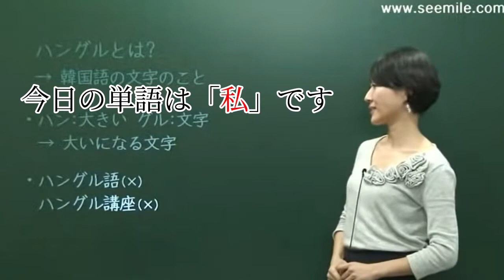「DREAMCATCHER」爆笑🤣イヤホンガンガンゲーム ジユ シヨン ドリームキャッチャー 韓国 드림캐쳐 김민지 이시연 코난 韓国語講座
久しぶりに翻訳しました、ドゥケ愛が爆発したーー　ジユ可愛いーー